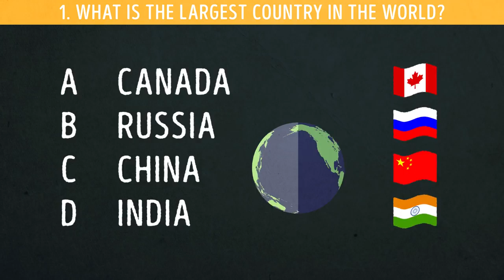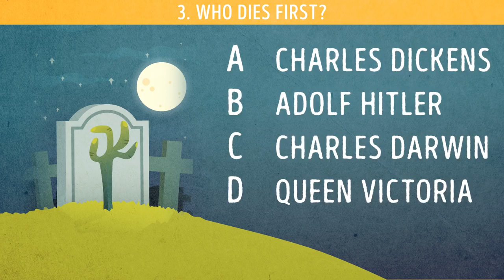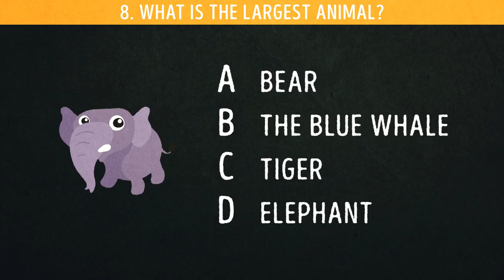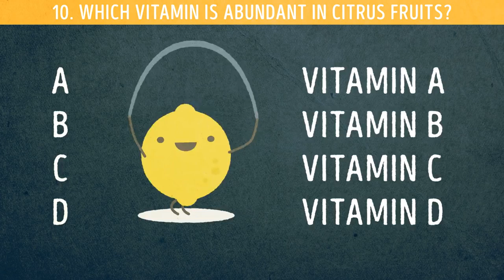G-Eazy No limit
EDUCATIONAL STYLE!